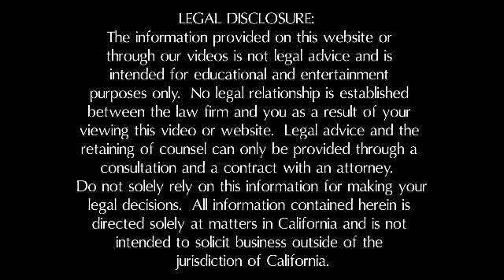Who Is Liable For My Injuries At The Store? Call An Ontario California Injury Lawyer Now!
If you were injured at a store, you need to know whether you have a claim for damages.  You may also be asking yourself, who's liable for my injuries at the store? Here is some information you can use  to help you understand who is liable for your injuries, prior to hiring an attorney.

We provide legal services in the following personal injury practice areas:
*Car, Truck, Motorcycle, Pedestrian, and Cyclist Accident Cases

8600 Utica Ave., Suite 200